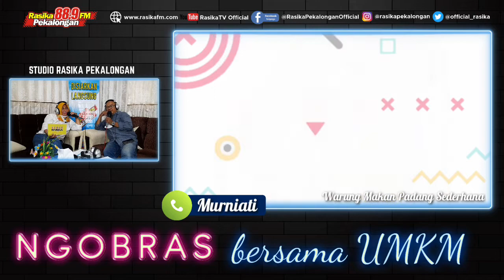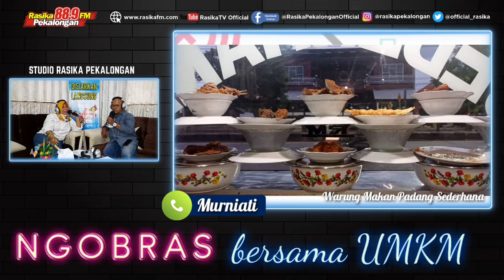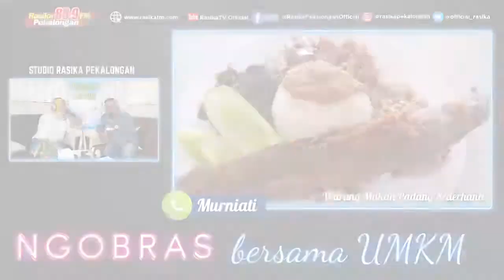Warung Makan Padang Sederhana Wiradesa, Pekalongan - NGOBRAS bersama UMKM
Hai.. hai.. hai.. Buat Kalian para pelaku UMKM dan berminat untuk bergabung dengan kami di NGOBRAS bersama UMKM,